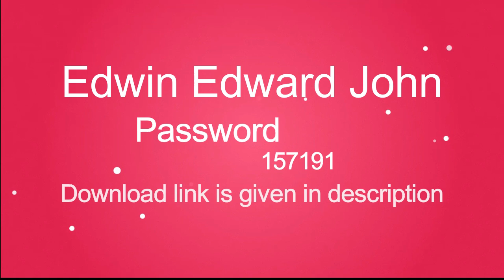2019 Wedding Album PSD Templates ........12x30 Vol 9 | New Designs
6 Psd Templates 12x30